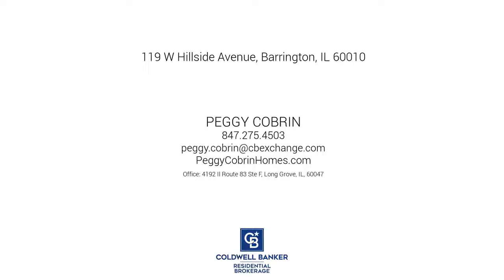119 W Hillside Avenue, Barrington, IL 60010